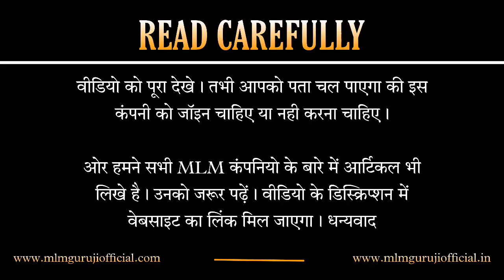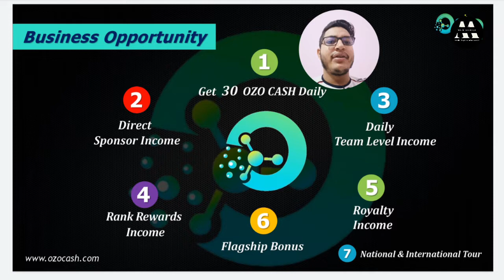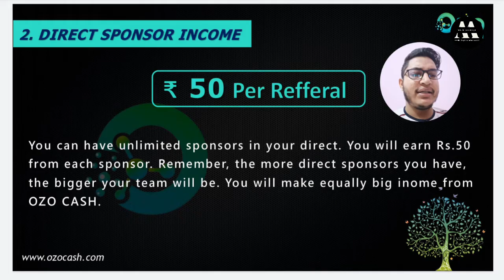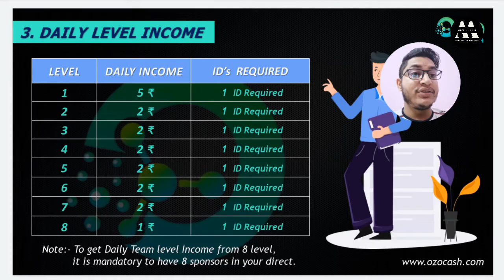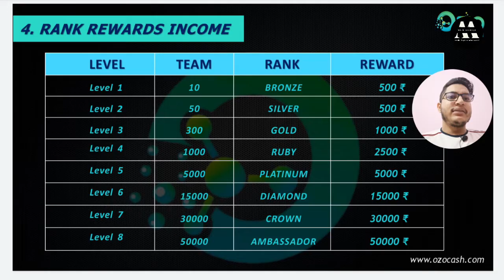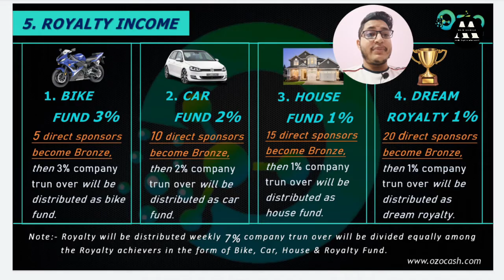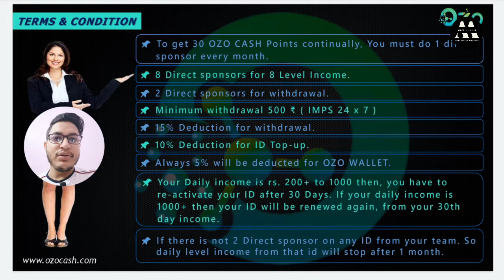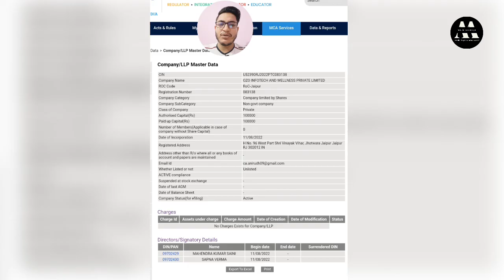Ozo Cash || इस कंपनी से बच के रहेना - 100% Scam || Ozo Cash Plan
In this video you have been told about ozo cash Company. You will get complete information about this company in this video. And in this video you will also get information about ozo cash Plan.